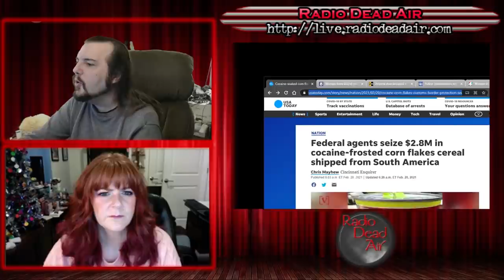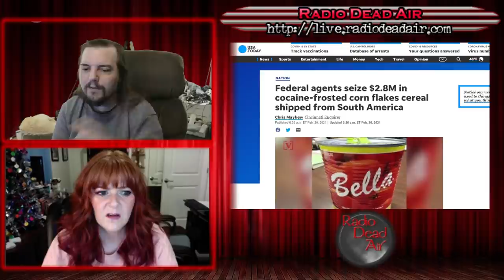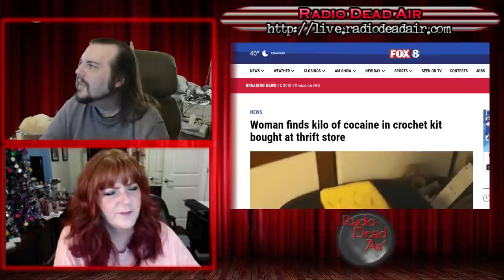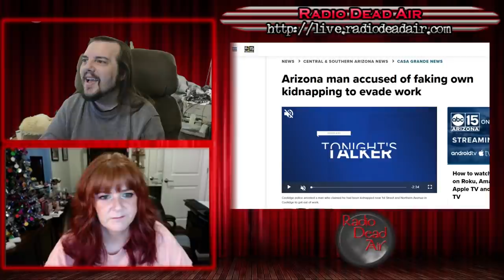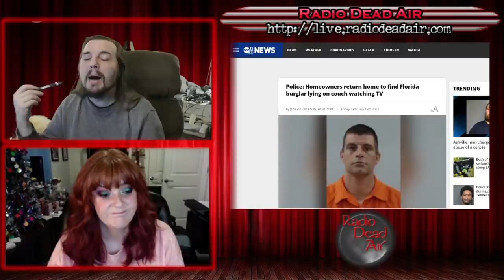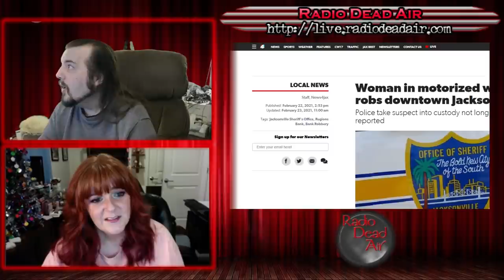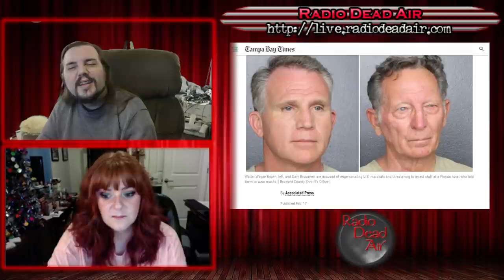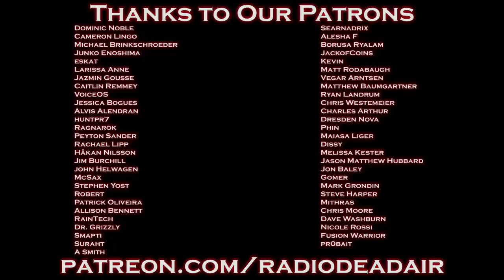WTFIWWY Live - THEY'RE GREAT! - 2/23/21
This week: You'll find amazing things at a thrift store ... some of them felonies! Also when your job is robbery maybe you should nap before you head to work, and the ridiculous lengths two old white dudes go through to prove you're not the boss of them ...